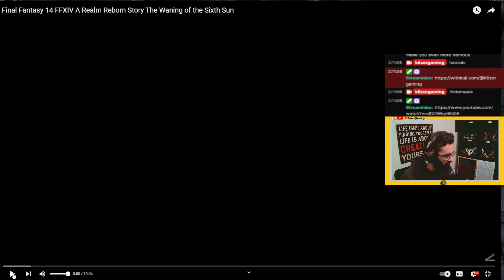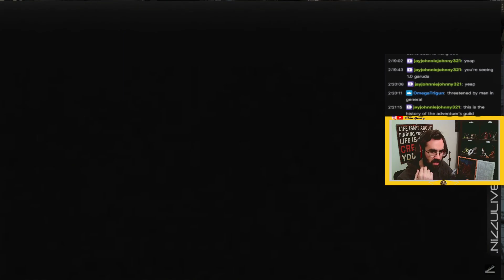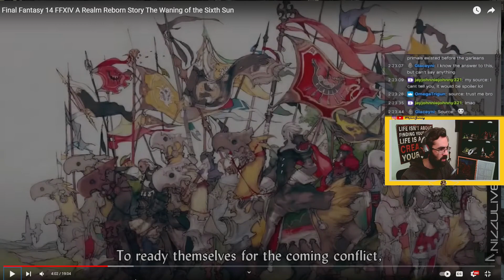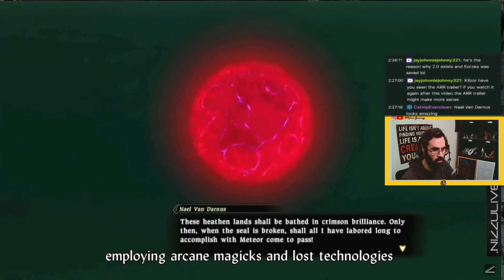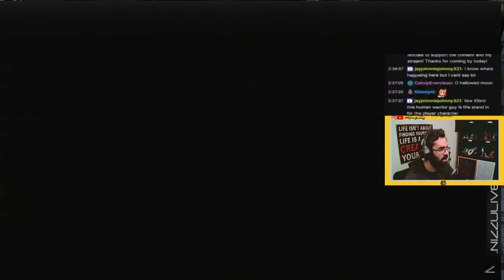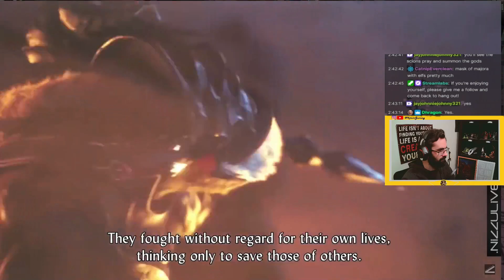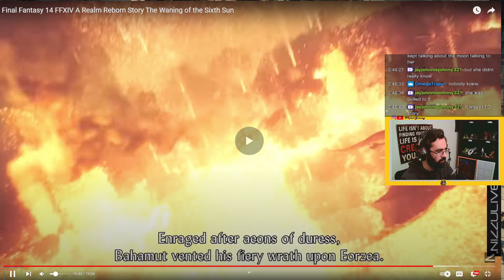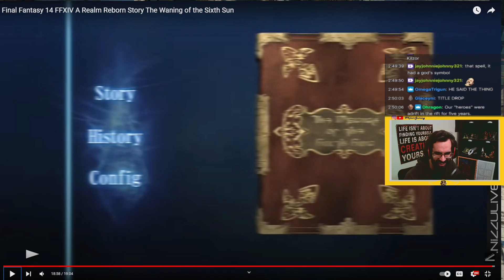You Need To Watch This Video, If You're Starting FFXIV Online!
*Some Spoilers* - Today we're learning about the lore for FFXIV in 1.0 prior to completing A Realm Reborn story. As someone who has not completed A Realm Reborn in Final Fantasy 14 Online, watching this video and gaining extra knowledge was super helpful. If you're interested in the whole story, this video is a much watch!

"Final Fantasy 14 FFXIV A Realm Reborn Story The Waning of the Sixth Sun" created by NiZZULiVΞ

0:00 - 0:14 Intro
0:14 - 33:17 Video
33:17 - 35:32 Outro